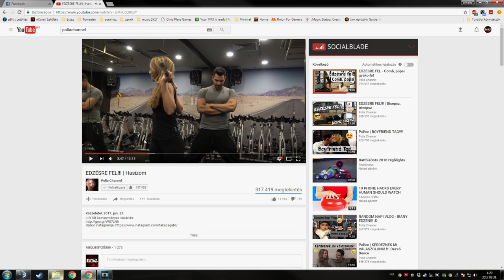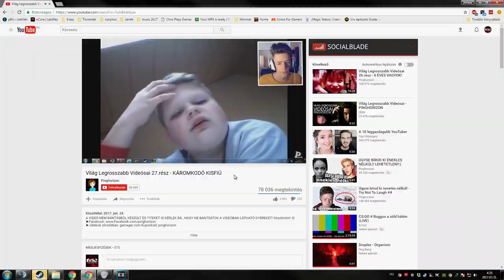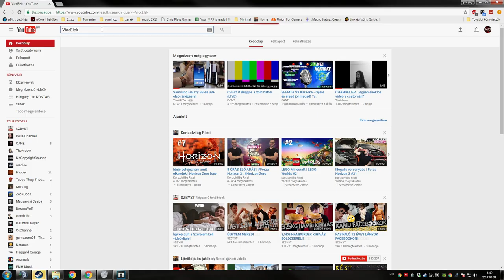REJAKCIJO VIDEJO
zene: Ours Samplus - Over
➥ Ingyenes támogatás (megjelenik az üzeneted)

GÉPEM
➥Proci: I7 4770k
➥Ram: 16GB DDR3 (1600mhz)
➥Táp: Corsair VS650
➥Vga: MSI GTX 970 4G
➥Winchester: 1x 1TB
➥SSD: 120gb (kingston)
➥Alaplap: MSI H97 GAMING
➥Proci hűtő: Alpenföhn Brocken 2
➥Gépház: Corsair Carbide 200R
➥Oprendszer: Windows 7 Ultimate (64bit)
➥Monitor 1: LG LED Monitor EN33S
➥Monitor 2: AOC G2460PF
➥Intró zene: Opia - Falling (Whethan Redo)